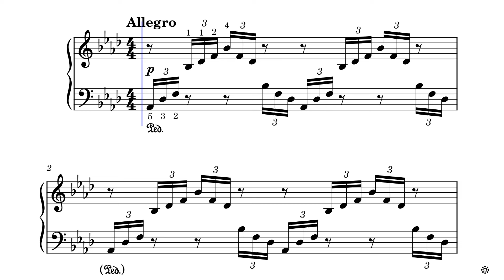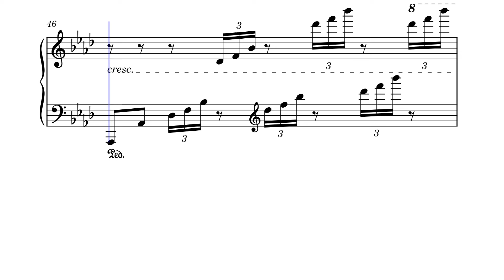Etude in A Flat Major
Etude in A Flat Major by Garlic Clove (Original Composition)

Thing I forgot about for a month